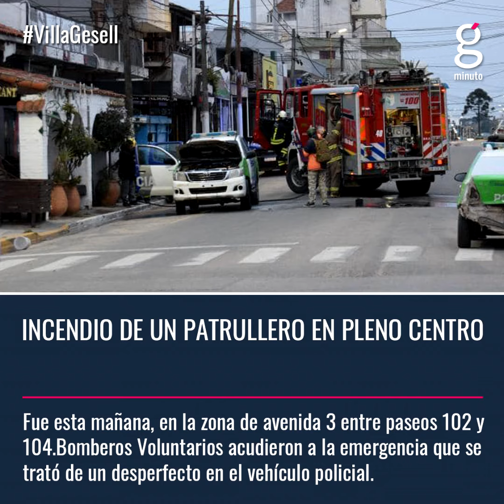MicroInformativo de MinutoG